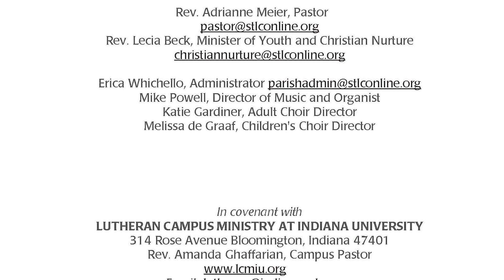Sermon - July 18